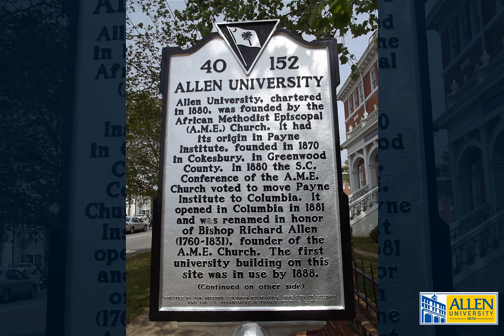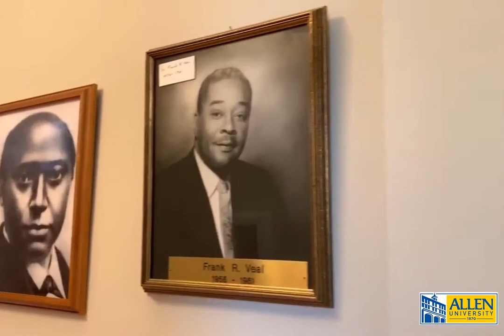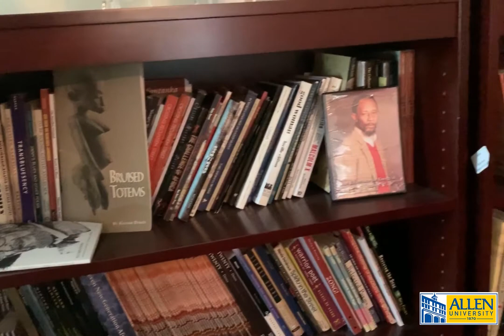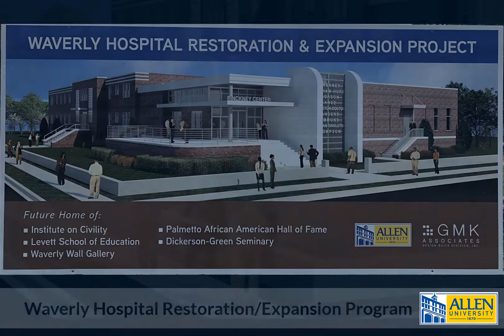Campus introduction 2020